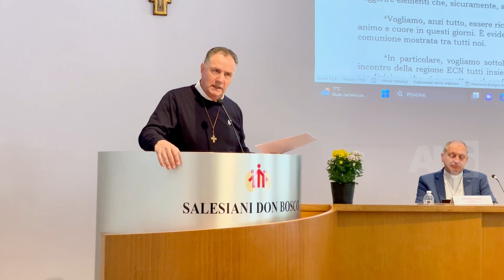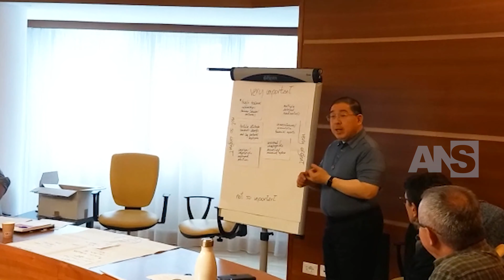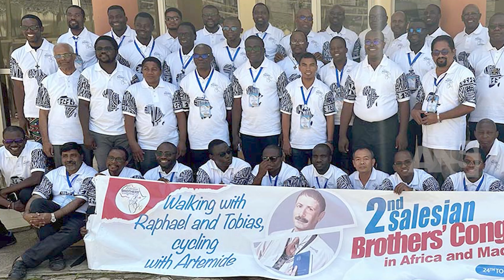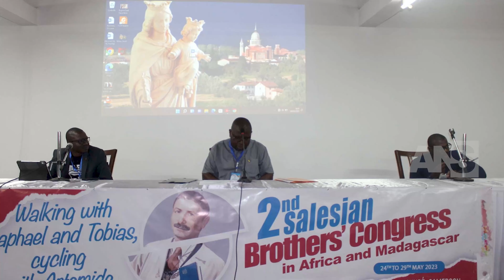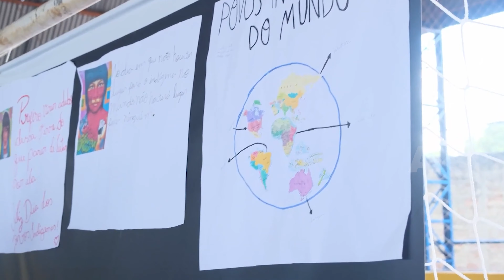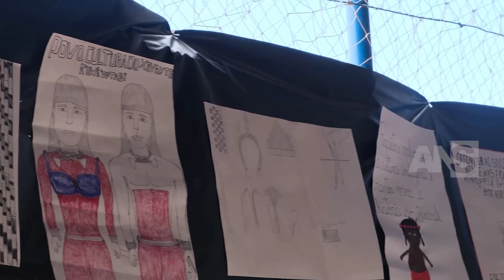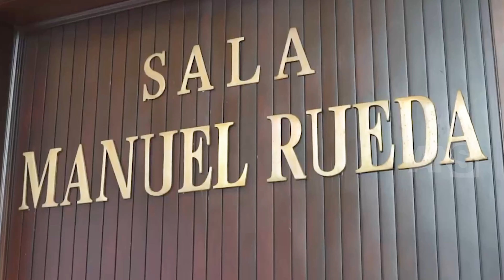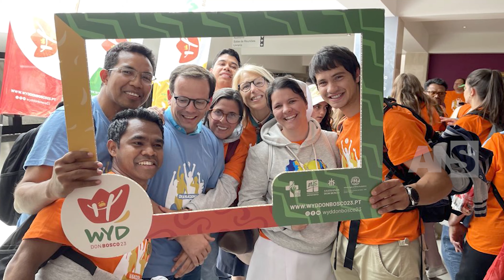ANS NEWS VIDEO - MAGGIO 2023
Benvenuti all'edizione dell’ANS news video di maggio. Troverete notizie riguardanti la festa di Maria Ausiliatrice, vari eventi interessanti e una serie di iniziative a favore dei giovani nel mondo salesiano. Godetevi la visione.